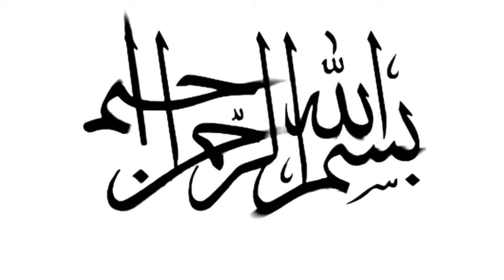Dua For Shab e barat | Shab E Barat Ka Wazifa | Shab E Barat 2021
shab e barat ka wazifa, shab e barat ka wazifa 2021, shab e barat ka wazifa ubqari,,  shab e barat ka wazifa for hajat, shab e barat ka wazifa maulana tariq jameel, shab e barat ka wazifa aulad  shab e barat ka wazifa bataen